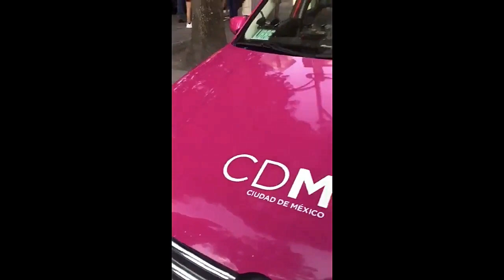Corralón a Taxista Gandalla, lo Infraccionan por Estacionar en Paso Peatonal, Pero no Traía Licencia